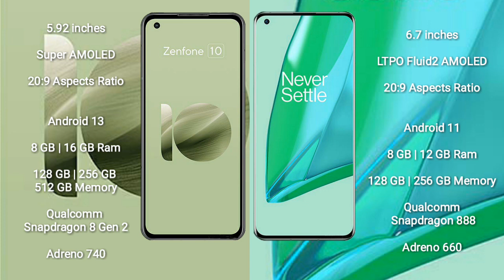Asus Zenfone 10 vs OnePlus 9 Pro Review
asus zenfone 10 vs oneplus 9 pro
zenfone 10 vs oneplus 9 pro